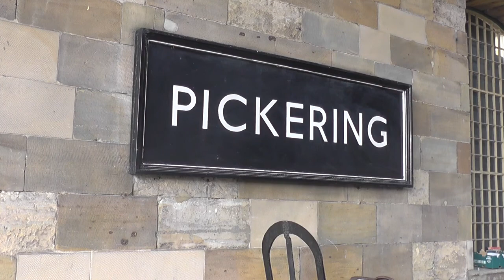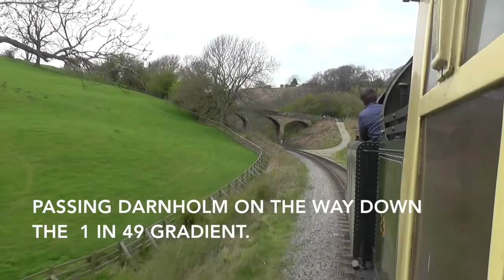A ride behind LH&JC 0-6-2T No. 29 at the NYMR Spring Steam Gala - 03/05/2014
The NYMR's 2014 Spring Steam Gala was held over the May bank holiday weekend this year. With guest engines lined up such as LNER A4 Pacific 4464 'Bittern' and LMS Fowler 3F 'Jinty' 0-6-0T 47406 (which failed on its visit), the event was to see a variety of loco's in operation. It also marked the gala debut for LMS Black 5 44806 (A video of her on the 19th April can be seen on the channel). I rode up to Pickering behind 'Bittern' on the morning. (A video will follow shortly) and caught the small but attractive Lambton, Hetton and Joicey Collieries 0-6-2T No. 29 back in the afternoon. Turn your your volume and listen to that whistle! The Gala's full lineup consisted of:

Visting Locomotives:
LNER A4 Pacific 4464 'Bittern' (Visting from Locomotive Services Ltd)
LMS Fowler 3F 'Jinty' 0-6-0T No. 47406 (Visiting from the Great Central Railway. Failed during my visit)

Home Fleet:
LNER Thompson B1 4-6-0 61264 (Running as 61034 'Chiru')
BR Standard 4MT 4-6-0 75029 'The Green Knight'
LMS Stanier Black 5MT 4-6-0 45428 'Eric Treacy'
LMS Stanier Black 5MT 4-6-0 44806 (First Gala Apperance since moving to NYMR)
BR Class 37 37264 (Covering for the failed 'Jinty')
LH&JC 0-6-2T No. 29

Thanks to the NYMR for a great gala. I hope you all enjoy the video.